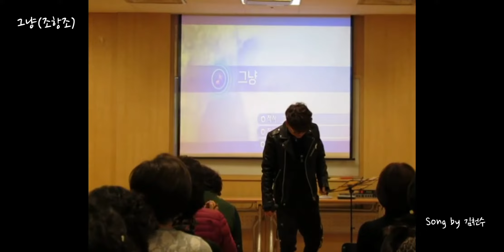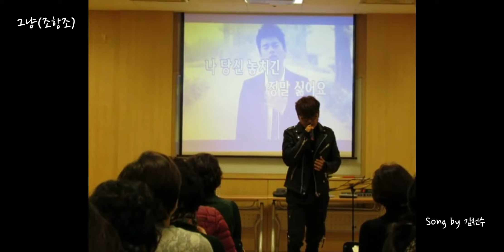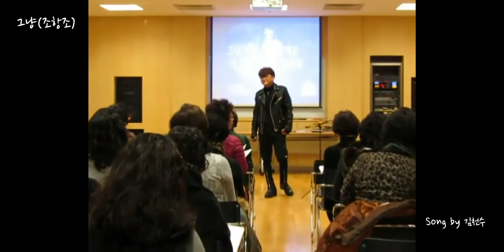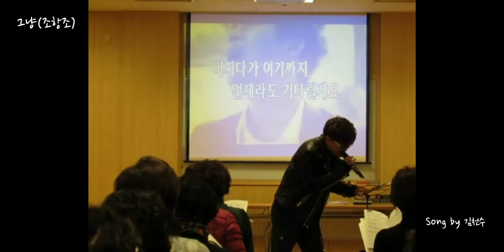그냥(조항조) 천수샘이 부릅니다